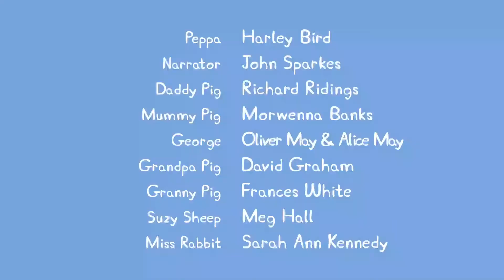PeppaPig | Cartoon Kids - Português Brasil -Novo Episódio #13 - Peppa Pig em Português Brasil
Cartoon Kids - Português Brasil -Novo Episódio #13

► Assista aos NOVÍSSIMOS vídeos dos Peppa Pig:
► Assista mais vídeos dos Peppa Pig:
► Curta os Peppa Pig no Facebook:
► Visite nosso site oficial: